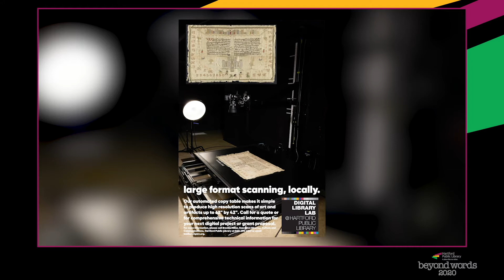Bank of America Supports Beyond Words 2020